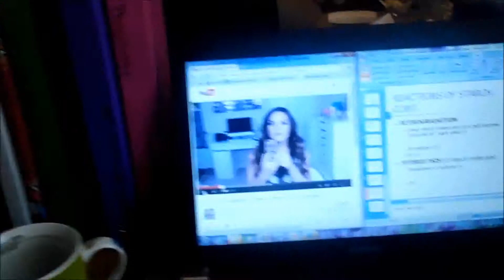Vlogging FAIL! - End of Vlogust 2014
It is the end of vlogust! I'm sorry this took so long to get up, it's been a crazy couple of weeks!